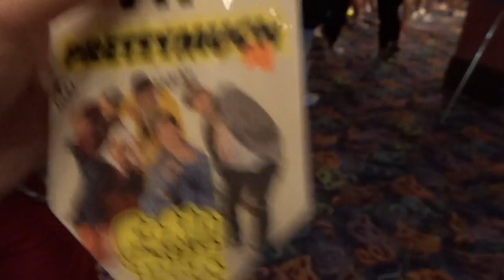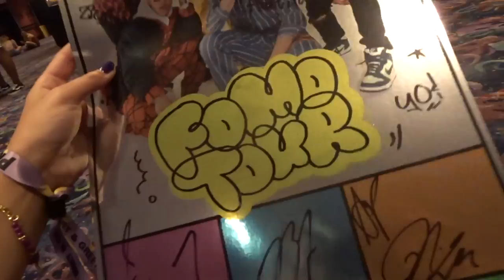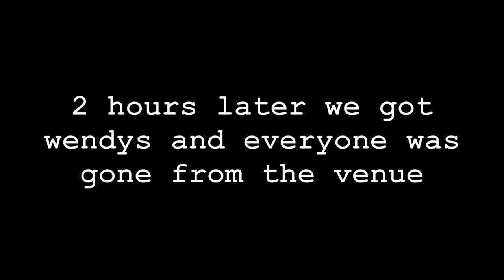PRETTYMUCH FOMO CHICAGO VLOG - WE RAN FROM POLICE| imactuallygia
YOOOO ITS PRETTYMUCH

as some of you may know im incredibly busy with school and work at the moment, but i took some time to vlog since i saw the boys last weekend!

honestly, i feel very clowned, thats all im gonna say anna OOOOOOP! but i got lots of love for these boys always and fomo is definitely something real!

@ gialovesbieber